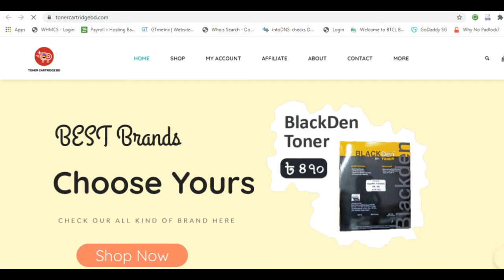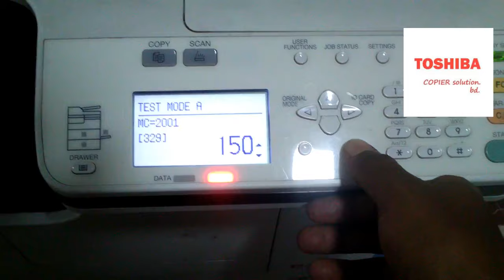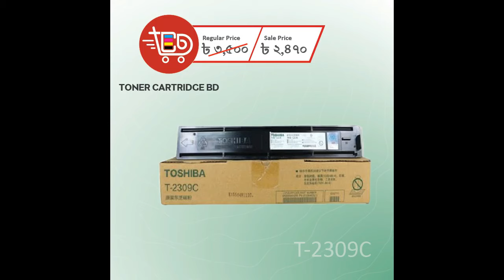TONER EMPTY PROBLEM SOLVED TOSHIBA e -STUDIO 2306,2506,2309A,2506,2007,2303A,2809A,2303AM,2307,2307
How to SOLVE TONER IS LOW PROBLEM TOSHIBA e STUDIO

📣📣আপনার প্রিন্টার🖨 ও ফটোকপি মেশিনের টোনার এখন অনলাইনে📣📣
📢তাই আর দেরি না করে,ঘরে বসেই অর্ডার🛒করুন।
🔰🔰🔰আপনার অফিস🏢 বা দোকানের 🏪 জন্য টোনার কার্টিজ কেনার কথা ভাবছেন?
🔰🔰🔰বাজারের সেরা🎯 দামে?
🔰🔰🔰অনলাইনে বিভিন্ন সাইটের বিভিন্ন দাম দেখে, প্রোডাক্ট এর কোয়ালিটি নিয়ে আপনি যখন চিন্তিত,তখন আপনার ঝামেলা দূর করে নিশ্চিত সমাধান দিচ্ছে টোনার কার্টিজ বিডি🛒
🔰🔰🔰বিশ্বস্ত ভেন্ডর🥇
🔰🔰🔰ভেরিফাই✅ করা অথেন্টিক।
🔰🔰🔰অরজিনাল ও কোয়ালিটি সম্পন্ন হাজারো প্রোডাক্ট থেকে সিলেক্ট করুন আপনার প্রয়োজনীয় টি🖱️ ।
🔰🔰🔰সবচেয়ে দ্রুত সময়ে পেয়ে যান হোম ডেলিভারি🚛
পাচ্ছেন ক্যাশ💵 অন ডেলিভারি,কন্ডিশন ডেলিভারি
🔰🔰🔰বিকাশ রকেট এর মাধ্যমে মূল্য পরিশোধের সুযোগ।
🔰🔰🔰টোনার কার্টিজ দিচ্ছে সাত দিনের রিপ্লেসমেন্ট গ্যারান্টি♻️
🔰🔰🔰পণ্যের সমস্যা হইলে পাচ্ছেন ইনস্ট্যান্ট রিফান্ড💰কিংবা পণ্য পরিবর্তন করে অন্য পণ্য কেনার সুযোগ🔁
🔰🔰🔰তাহলে আর দেরি🏃♂️ কেন এখনই ভিজিট🖱 করুন...

📢📢📢Toner Cartridge BD is an online marketplace to serve customers with the best quality product at the lowest price in the market. Tonercartridgebd.com is selling of Consumer Genuine and Compatible electronics, Office Stationary, Camera accessories, Computer & accessories and Copier and Printer All Toner,Cartridge,ink,Ribon,Refill,Poly Toner,Drum Unit,Print Head,Photo paper,Printer Machine,Photocopy Machine,Accessories,items and more...

🛒🛒🛒Our Selling Partner🛒🛒🛒

Toner empty toshiba 2303a problem Solve | Toshiba e studio 2303a toner emptyTONER EMPTY PROBLEM All TOSHIBA e-STUDIOHow to SOLVE TONER EMPTY PROBLEM TOSHIBA e-STUDIOToner Error/ Toner Empty Problem solution for Toshibaestudio2006/2303a/2303am/2306/2309a/2809a
How to e-studio2303a tonar problem, ink machieng ink settup e-studio kali exjest koraToshiba e studio Toner is low 2303A,2809A,2307,2307,2006,2306,2506,2309A,2007 100% Problem Solve
"toshiba photocopier bangladesh""toshiba 2303A toner refill"
"toshiba 2303a photocopy machine refill system"cartridge"printer"2303a"
"ERROR""toshiba estudio2303a"open for cover change cartridge close fornt cover"toshiba estudio2303a tonner error# !estudio2303a toner empty#"
"estudio2303a lik problems solition"estudio tonner problem"Toner Empty"
toshiba toner low""toner low signal"toner low messger"photocopier toner low"estudio 2006"e studio 2303a"2306 toner low"toshiba""photocopier"2309"2006"2303"estudio450"toshiba copier""refill toner"2309a"e-studio"photocopying"2809a"2303am"toshiba photocopy"
fotocopy"2307 toshiba"toner empty"2019"Easy View"toner supply"toner cartridge""toner cartridge refill""how to remove toner is low"
"how to remove toner low toshiba"easy view"toner is low""2303a"estudio"
toner low"toshiba toner low"toner low signal"toner low messager"
"photocopier toner low"estudio 2006"e studio 2303a"2306 toner low"
toshiba"photocopier""2309""2006""2303""estudio450""toshiba copier""refill toner"2309a"e-studio"photocopying"2809a"2303am"toshiba
photocopy"fotocopy"2307 toshiba"toner empty"2019"Easy View"toner